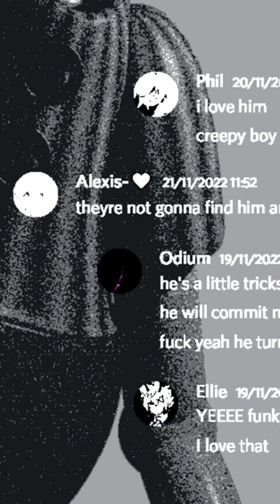All New Popgoes Evergreen Teasers